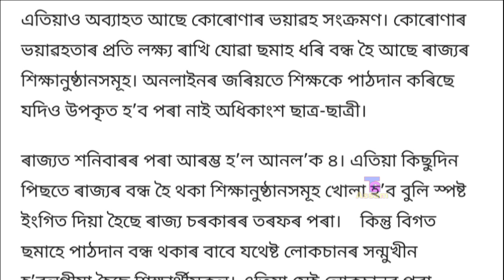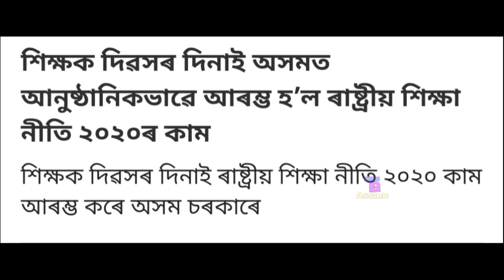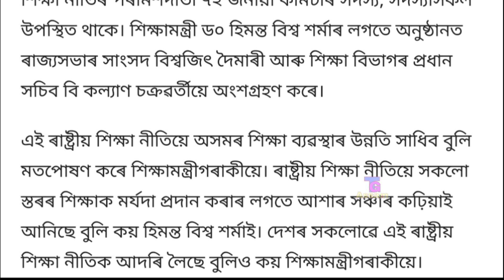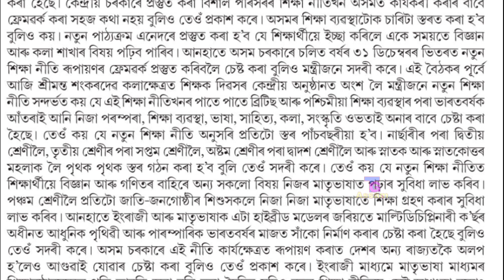HSLC 2021 ASSAM // NEW EDUCATION POLICY ASSAM // SCHOOL COLLEGE REOPEN // TEACHING GURU ASSAM